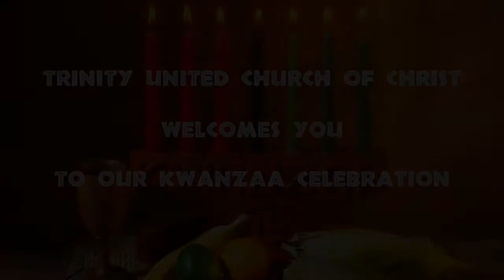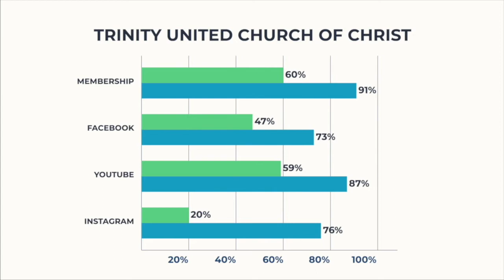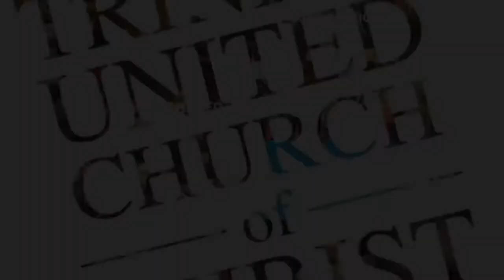Kwanzaa Night 4